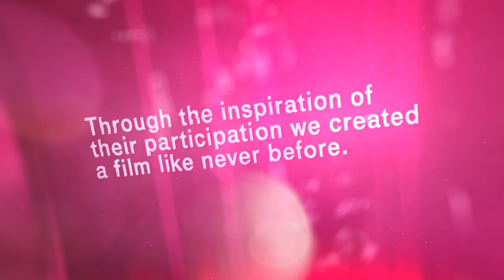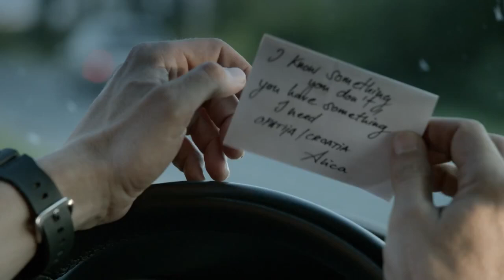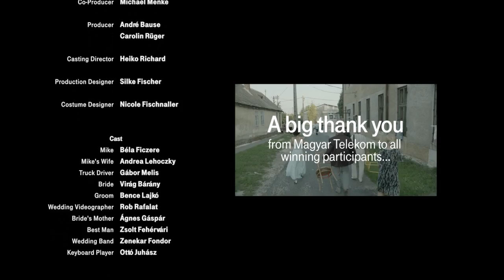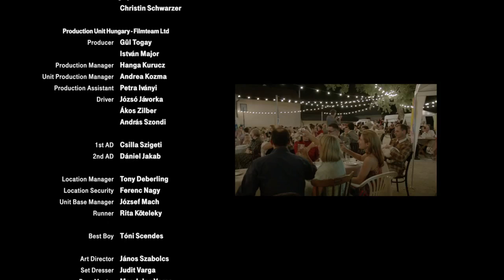Move On Episode 4 - Hungary HD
Please let me know if this is better quality than my other uploaded version - thanks good peeps... :)